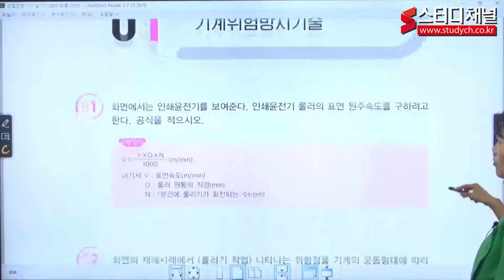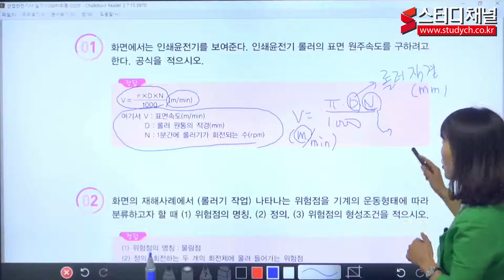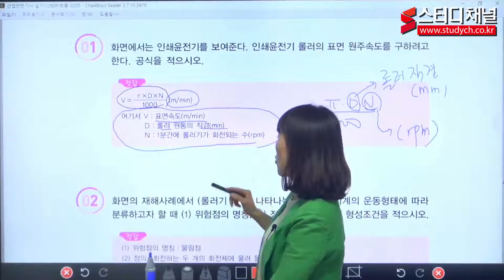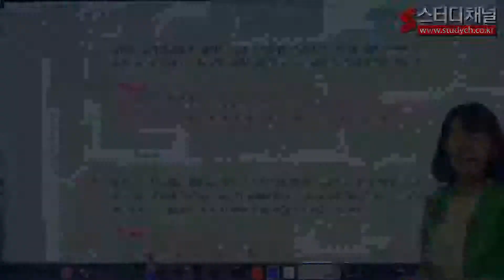[스터디채널] 산업안전기사실기 작업형 산업안전실무 표면 원주속도 공식 강의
[스터디채널] 산업안전기사실기 작업형 산업안전실무 표면 원주속도 공식 강의입니다.